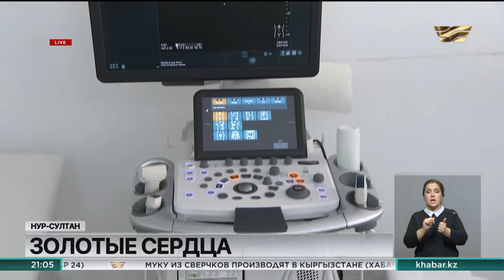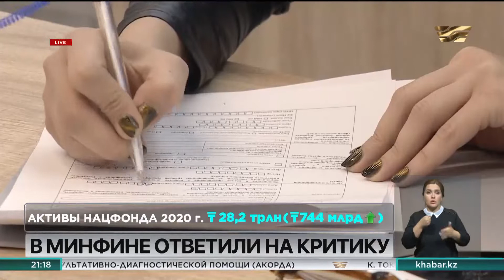Итоги дня 21:00 от 18.06.2021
В этом выпуске новостей:
00:00 — Итоги дня от 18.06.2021
00:13 — Президент принял участие в открытии мемориала «Алтын жүрек»
05:29 — Казахстанский онколог получила российскую премию «Призвание»
06:26 — 57 столичных долгостроев сдадут до конца года
07:25 — Часть старинного купеческого особняка обрушили в Семее
10:01 — Водители Костанайской области жалуются на убитую дорогу
12:57 — Качество работы интернета в сёлах проверил Б. Мусин
14:12 — Режим ЧП хотят ввести в Аральском районе Кызылординской области
15:23 — Сильная засуха ожидается в Казахстане
16:26 — Развитие «зелёной экономики» обсудили на заседании Совета по улучшению инвестклимата
17:15 — В Минфине ответили на критику главы Счетного комитета
18:18 — Вышедших на свободу педофилов будут контролировать с помощью спецбраслетов
23:16 — Социальный бизнес: в Таразе проходит международный форум
25:10 — Коллекция противогазов
26:11 — Концерт Венского филармонического оркестра покажут на «Хабаре»